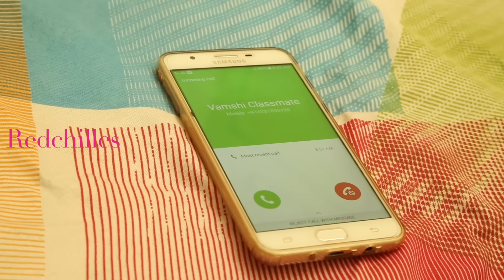Atha Kodalu Telugu Web Series I Red Chillies I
.THANK U.